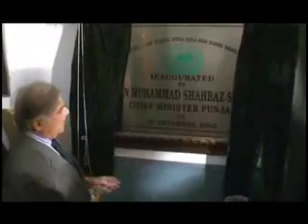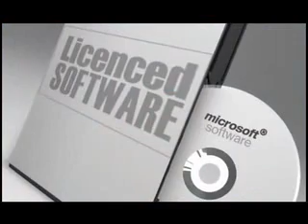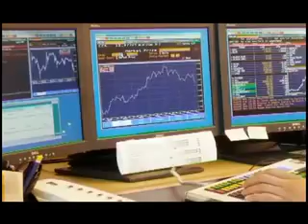Even opponents admit that PMLN Punjab Govt is bringing a positive change in Education sector